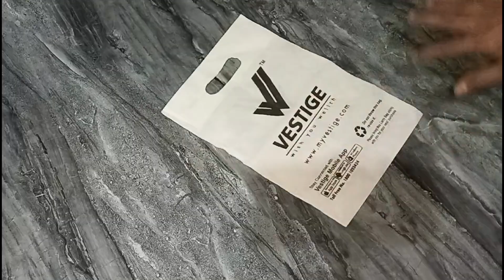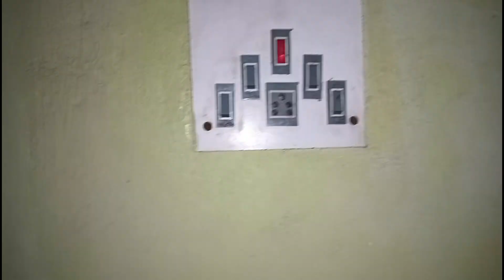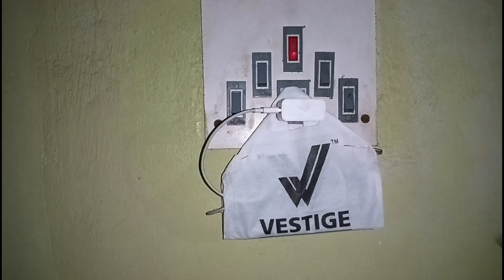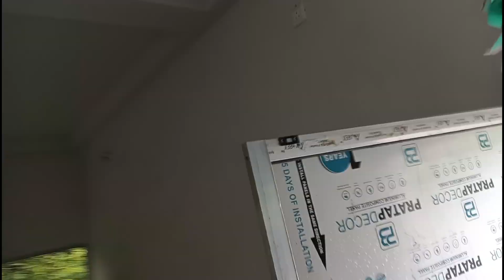सालों साल चलने वाला इस टिप्स को एक बार जरूर आजमा के देखना II kitchen Tips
✅🌞सुबह 5:00 बजे से ही मैंने शुरू कर दी अपनी पूरे घर की deep क्लीनिंग रूटीन II home deep cleaning

✅My Small Home Tour🏕 2 Bhk Home Tour II Middle Class Family Home Tour

✅Amazon Home Decor Haul 2020 II Home decor in Budget II Home Decor Items Unboxing

✅Online grocery shopping review II Daily home cleaning routin

✅Indian mom IFTAR routine II Indian morning kitchen cleaning routine

✅How To Organise SMALL Fridge II Fridge Tour II indian fridge organization

✅Indian mom morning to afternoon routine

✅How to clean your fridge😍 Indian mom daily home cleaning routine II Speedy cleaning

✅🌻Indian mom early morning to night routine II daily home cleaning routine

✅😍Bedroom deep cleaning II bedroom organization II bed- box organization

✅Indian mom morning to night routine II kitchen organization Ideas

✅😍Kitchen organization Ideas under 250💃Kitchen tour

✅Daily home cleaning routine II Morning to afternoon routine

✅Evening to night routine,Night time kitchen cleaning routine

✅देखिए YouTube का first payment से मैंने क्या खरीदा है💃morning kitchen cleaning routin

✅My wedding sarees collection 2024

✅Home Tour  2 bhk home tour

✅How do I manage my House

✅Scooty chalana sikhiye SIRF 5 Minutes main

 ✅Kolkata Hatibagan Street Shopping

✅Meri Eid ki Tiyari Eid ki shopping hule

 ✅मुजे इस्से समस्य होति है हम क्या करे

✅My daily morning cleaning routine

✅New Market Kolkata street shopping

✅Winter special dinner menu

✅Indian kitchen deep cleaning routine